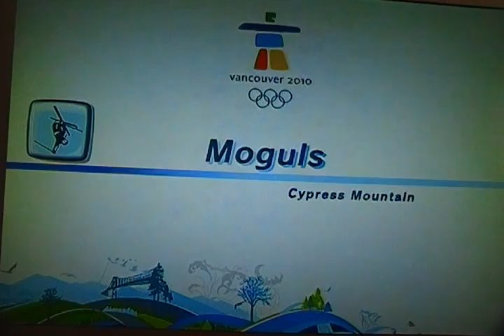Mario and Sonic at the Olympic winter games part 3 Freestyle Sking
The Freestyle skiing is when you do a lot of cool flips. If you land on the snow, you get the score without hitting it.